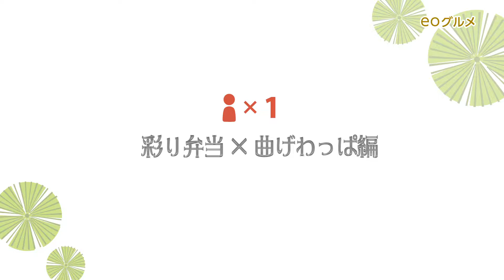【お弁当詰め方のコツ】見映えアップ！ お弁当がおしゃれにおいしく見えるテクニック［曲げわっぱ 1人分編］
せっかく作るお弁当、どうせなら見映えよく仕上げたいですよね。
そんなお弁当作りにお悩みの方に、おいしそう＆おしゃれに見える詰め方のコツを盛り付けのプロがレクチャー！

↓同じおかずを使った、お弁当箱や人数に合わせた詰め方のコツ動画もどうぞ！

［デリ風弁当 2人分編］見映えアップ！お弁当がおしゃれにおいしく見える詰め方のコツ

［休日ピクニック弁当 4人分編］見映えアップ！お弁当がおしゃれにおいしく見える詰め方のコツ

▼おかずのレシピはこちら！

「eoグルメ」では、関西を中心に話題のグルメ情報をご紹介しています。